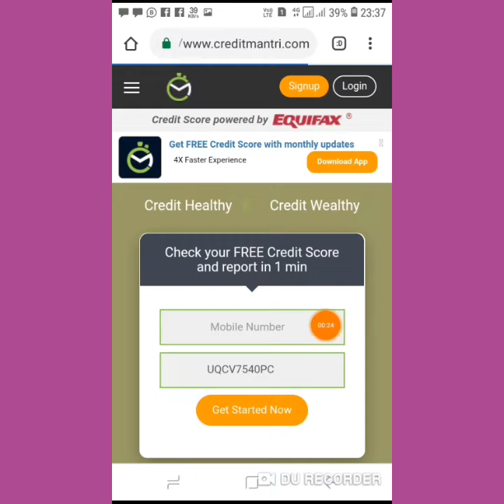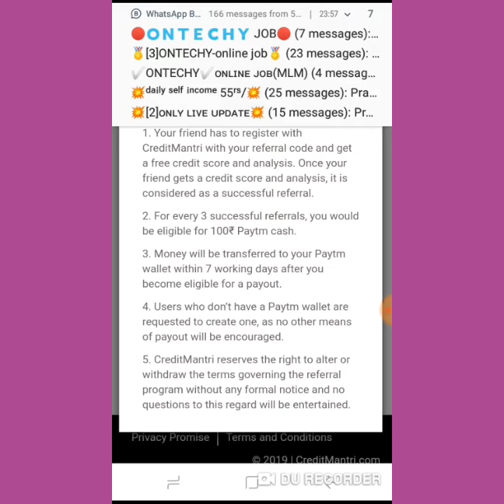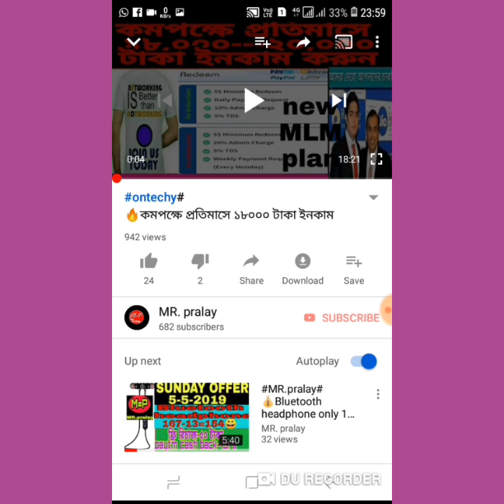💥100 টাকা সবাই পাবেন paytm cash💥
🔵whatapp group🔵

*refar code--UKYC6510LS*